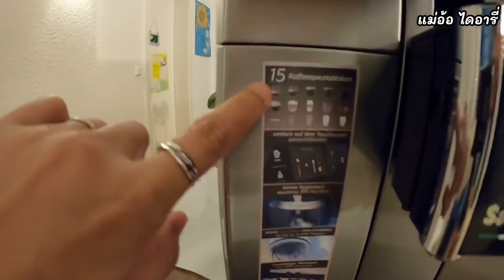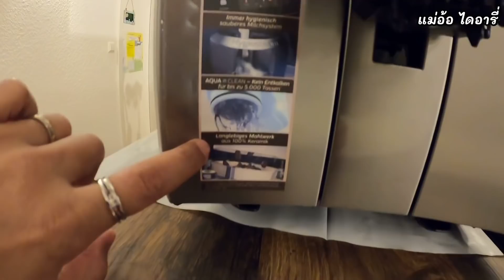Ep.436 ชีวิตแม่บ้าน ทำกับข้าวมีลูกมือเต็มครัวเช่นเคย |แกะพัสดุ! แม่มีเซอร์ไพรส์ให้ปะป๊าด้วย🎁